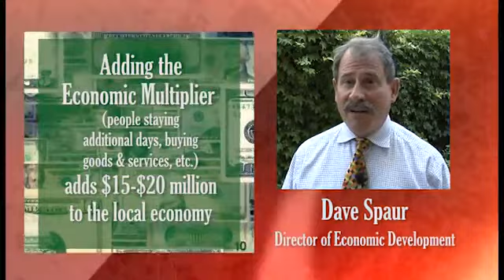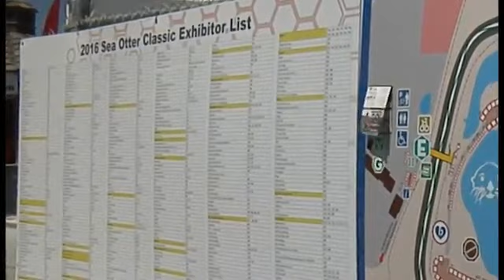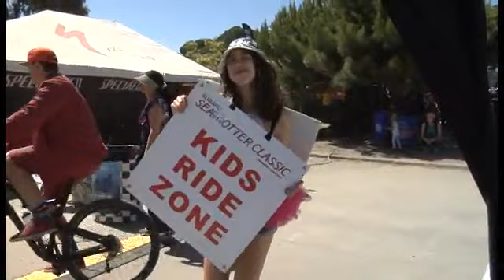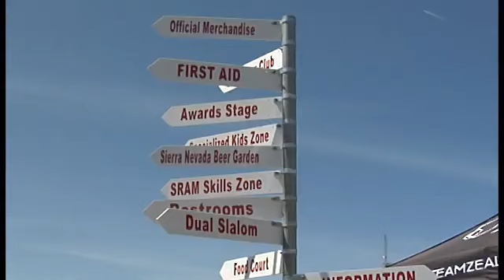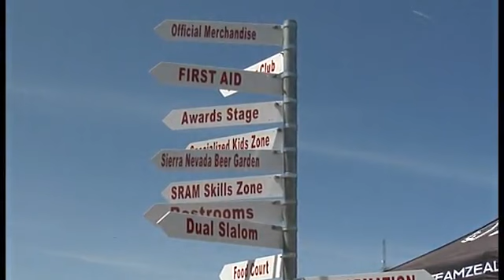Sea Otter Classic Bicycle Races